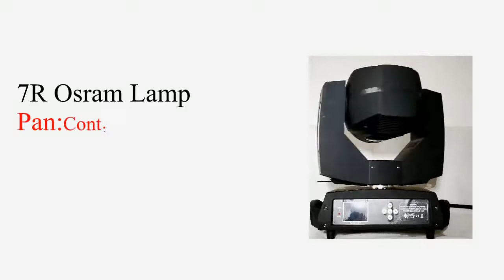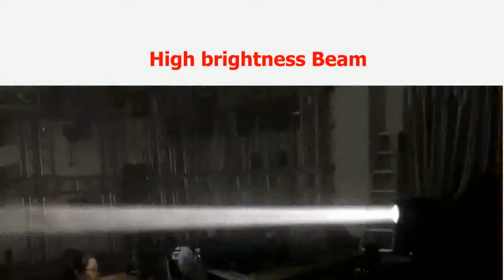sharpie light chauvet intimidator spot led 350 review